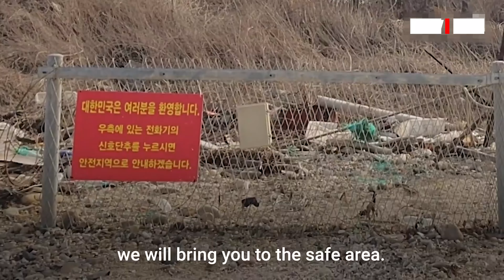Baengnyeongdo A South Korean Island Facing China Threats